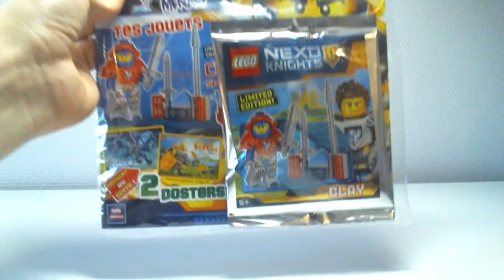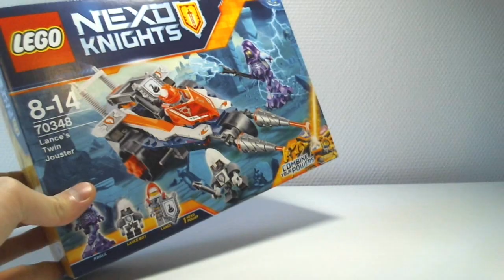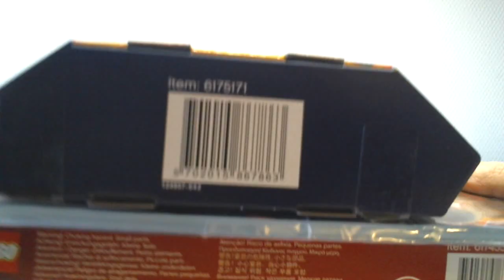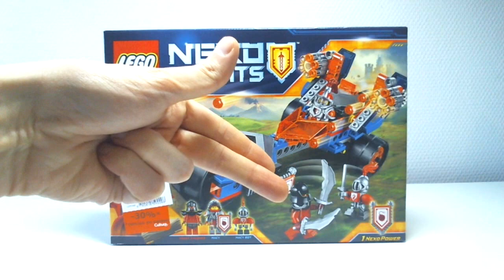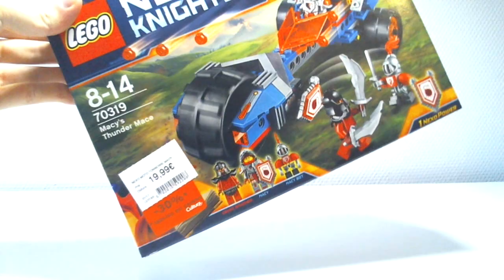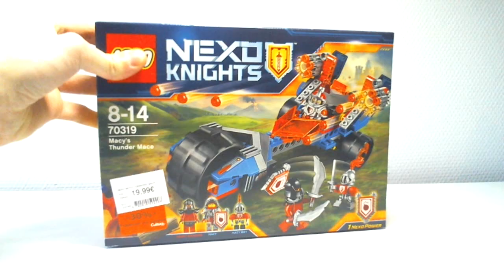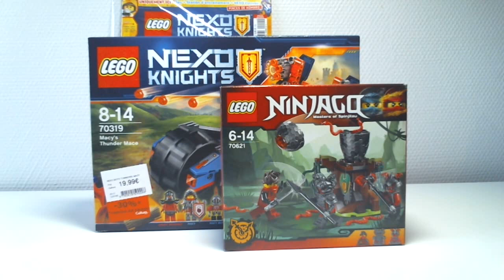Loserkiller's Life : Episode 70 (Achats + Programmation Chaîne Fin Janvier) [Français]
Je ne pensais pas faire une nouvelle Life aussi rapidement mais on dirait bien que c'est nécessaire !
Au programme quelques achats et les vidéos à venir sur la chaîne pour ces deux dernières semaines de janvier 2017.
Par Loserkiller.